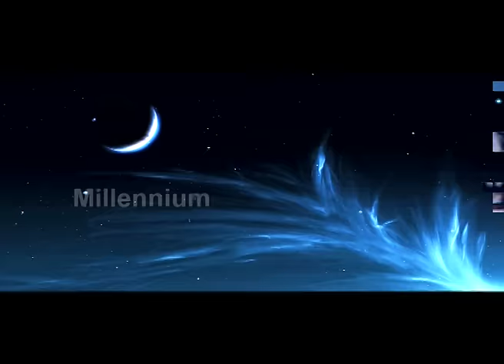Angele Maavin Kombil | Perunnalkili | Kannur Shareef & Sreelatha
Watch Angele  Maavin Kombil Song Sung by Kannur Shareef & Sreelatha